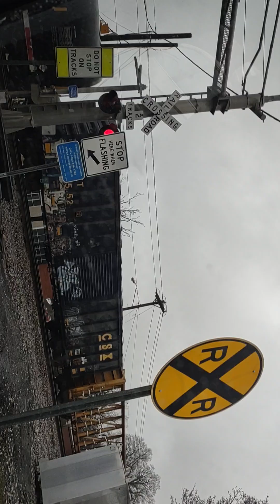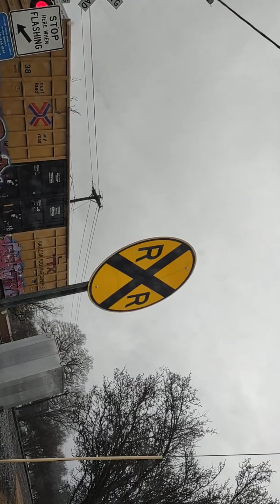random HUGE manifest no dps with killer horn